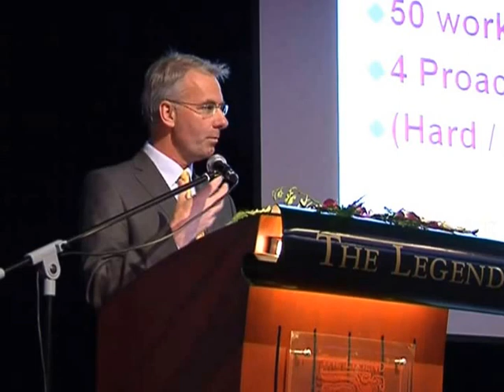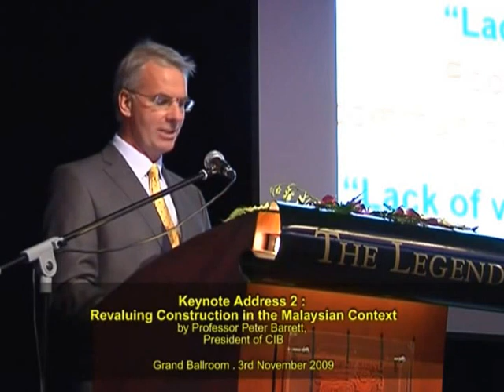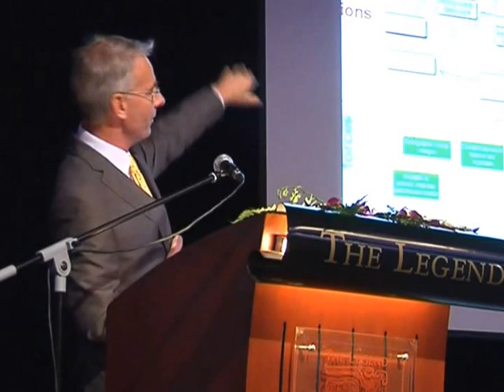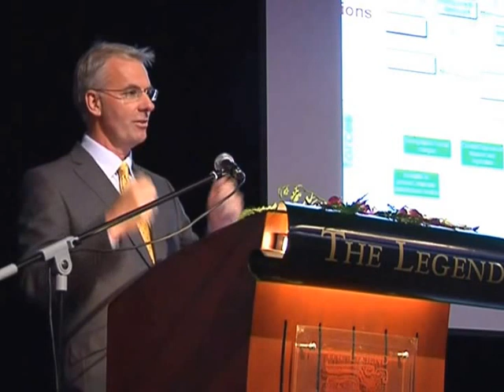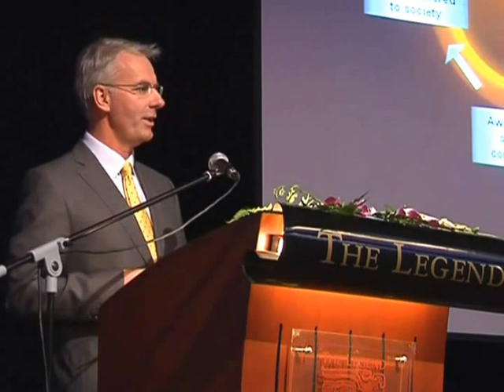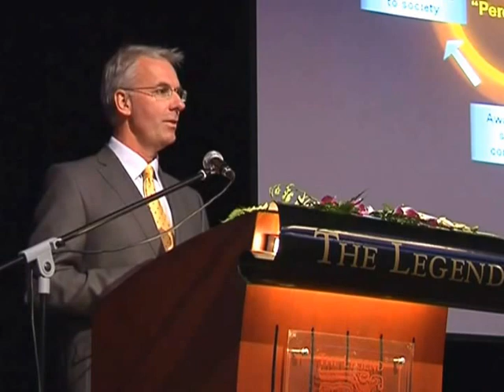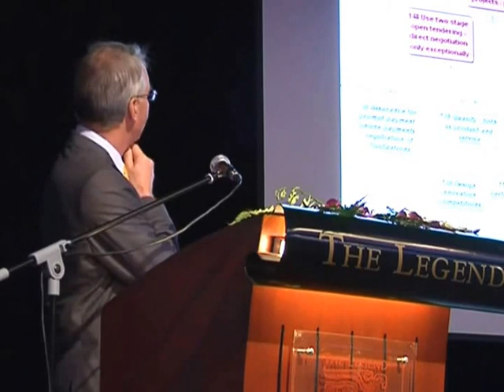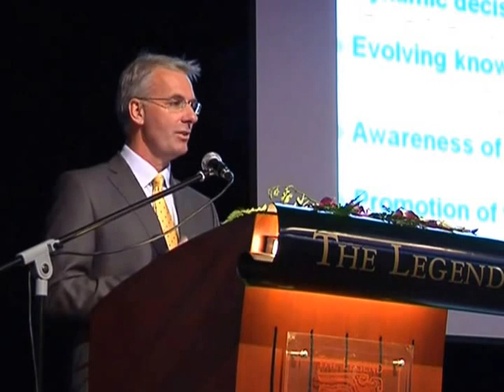CIRAIC 2009: Revaluing Construction in the Malaysian Context by Professor Peter Barrett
CIRAIC 2009 - Keynote Address 2: Revaluing Construction in the Malaysian Context

Peter Barrett was President of International Council for Research and Innovation in Building and Construction (CIB).

Keynote address presented during Construction Industry Achievement International Conference (CIRAIC) 2009.

The Legend Hotel, Kuala Lumpur.
3rd November 2009.